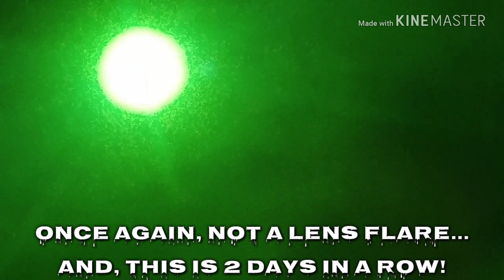2 Suns, 2 Days In A Row. All Following Dual Sunsets.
Life just keeps getting more and more crazy every single day... Everyone should probably buckle their seatbelts. We are in for quite the show...  Ill tell ya what... We are about to start witnessing things... Things that will cause adult men to fall to the ground, while grabbing for their hearts... Things so sinister, we will have no words to describe them.
And by the way, no need to worry at all if you have accepted Jesus Christ as your Lord and Savior. All you have to do is believe he died for your sins, and invite the Lord into your heart.

Much Love and Peace to Y'all!
Phil James-